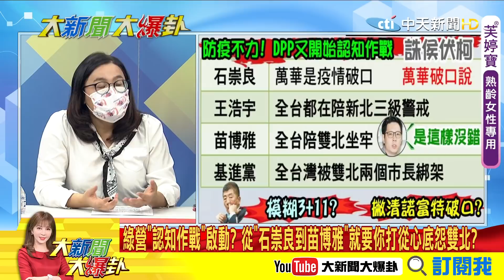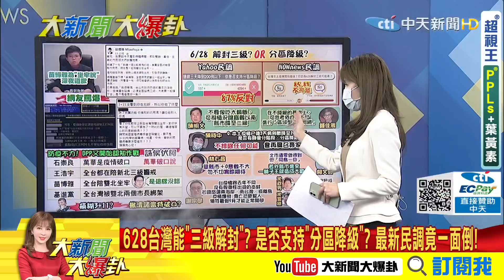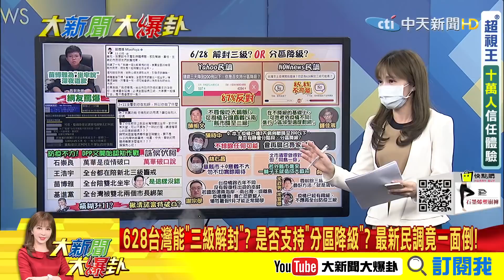【大新聞大爆卦】綠營"認知作戰"啟動? 從石崇良到苗博雅... 就要你打從心底怨雙北? @中天新聞CtiNews 精華版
《精彩回顧》
【大新聞大爆卦】長者排隊等施打卻見中央已打20萬劑?名單見不得光?三級難解?全國陪-雙北坐牢? 綠營忘了曾大喊-同島一命?@大新聞大爆卦 20210616
【大新聞大爆卦】各地打疫苗-同老不同命 蔡政府疫苗採購出問題害慘大家?三級警戒解封遙遙無期?紓困貸款-塞爆百姓苦不堪言?@大新聞大爆卦 20210615
【大新聞大爆卦】賈永婕-火速募集-救命神器 小英發文感謝挨轟馬後砲?蔡總統臉書大逆風|號稱超前部署的政府不羞愧?@大新聞大爆卦 20210614